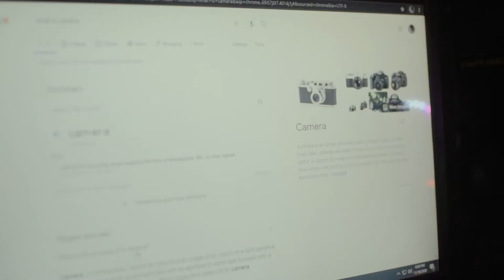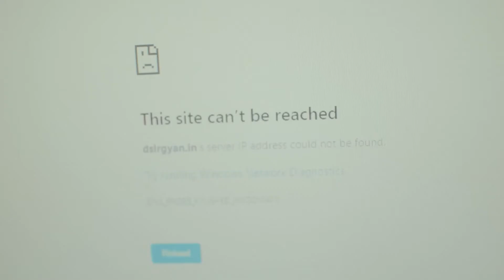ADVANTAGE AND DISADVANTAGE OF CAFFEINE IN OUR HEALTH ft. DECAFFEINATED KAPENG BARAKO | SCIENCE PROJ.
Sa sobrang daming Performance Task at Projects, aupload ko narin tong mga to para hindi naman sayang yung oras HAHAHAHA, well sana makapag grind na ulit ako Sooon, medyo maluwag na ngayon madami na akong nakahandang topic and tutorials hahahha See you soooon

PS. This Vlog is Fully @Rom Tolentino  Inspired hahahaha nakaka LSS kasi talaga nung Jazz Treasure

Gear: Nikon D3300
Nikon D300
Nikkor 18 - 55mm Kitlens
Boya BY-MM1
Octopod hahahaha
BoyaPhilippines (Baka naman)

Goals:
Samyang Cinema Lens
Gimbal
24-70mm Lens
Drone

Application/Software: Cinema4k,Open Camera, Lightroom, Snapseed & Adobe Premiere Pro